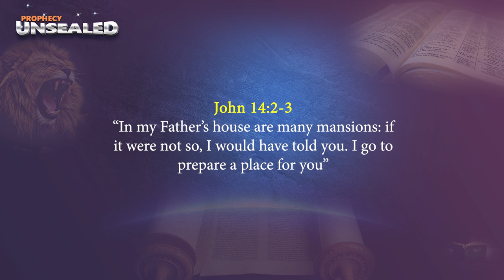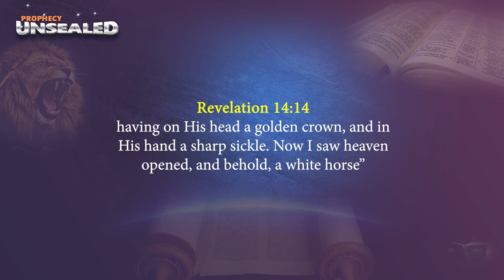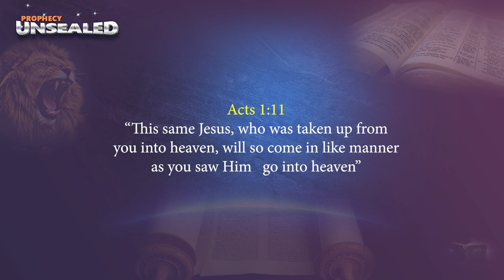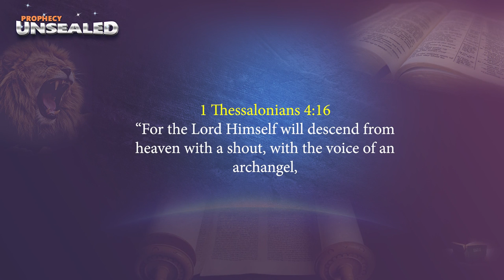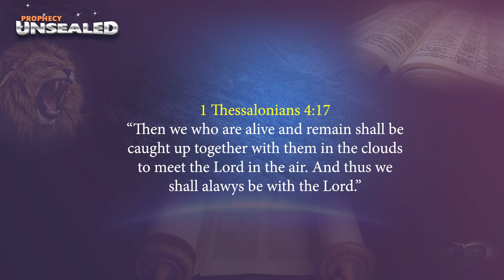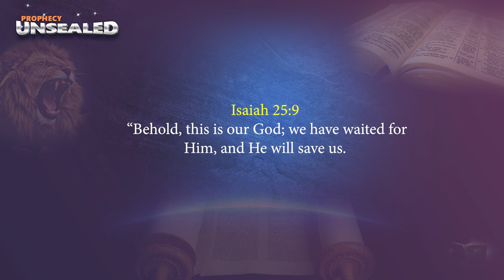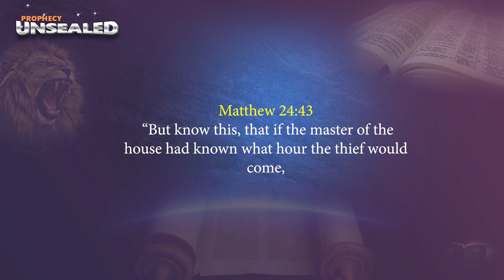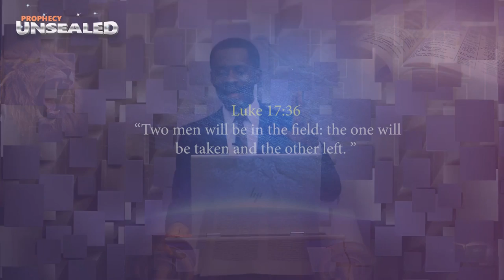Day 2: The Prophecy of Earth's Last KING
Would there be another king whose rule will not be destroyed forever? How would HE come?